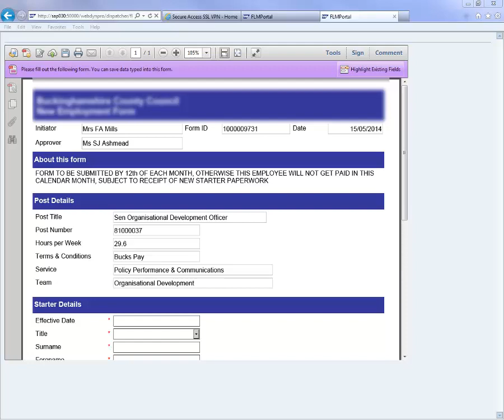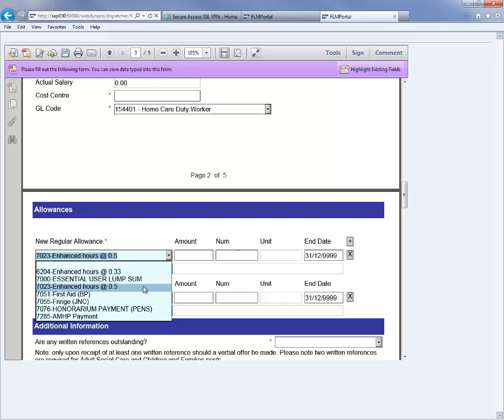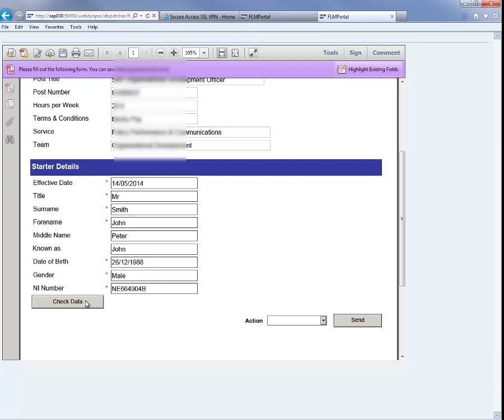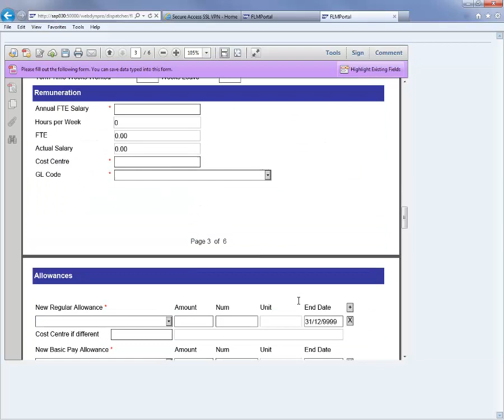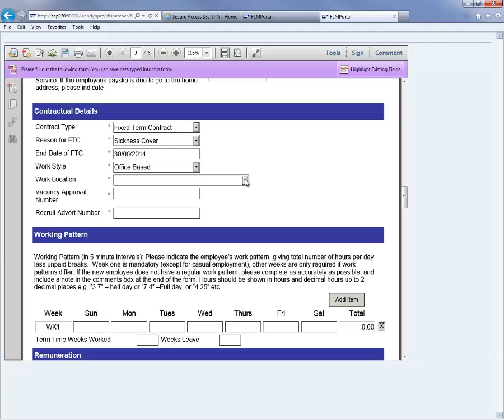SAP e-forms with FLM: Tax Number Validation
Quick video showing validation of national insurance number
Varo (FLM) provides the framework for the development and management of custom form-based processes, using HTML forms as the default user interface. Varo (FLM) also supports PDF forms and Excel forms, enabling multi-channel and off-line processes.

Varo (FLM) enables organisations to build and manage end-to-end integrated business processes on their SAP systems, and enable automatic processes to be extended to new user communities. With Varo (FLM) you can extend the reach of your SAP system to new processes, new users and new devices. In this way, Varo (FLM) helps you to get more from your investment in SAP software.

Varo (FLM ) is SAP Certified for SAP S/4 HANA you can find out more